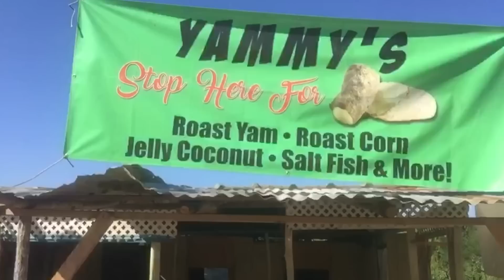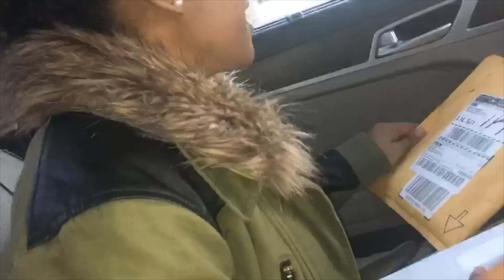VLOG # 89 | Yam Man, beach & I GOT ACCEPTED !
heyyyyyyyy y'all  I am back with the vlogs. Ziggy and I have decided to collab our vlogs together, and y'all thought it would be a great idea. Hope you guys do enjoy it ! For those asking for subtitles I inserted them, iunno why they take so long to appear though, when I was editing they were on time.. *annoyed*

Camera: Iphone 6 & Sony a5000